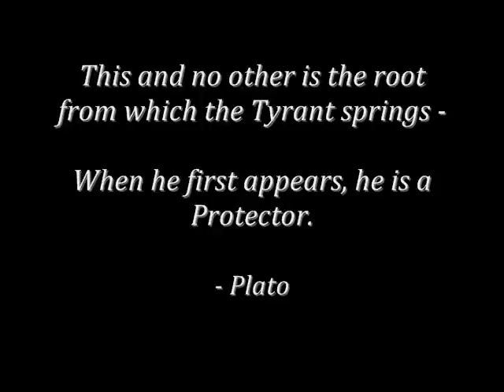FURIOUS BRITISH MP CALLS CPS "KIDNAPPERS".wmv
British MP furious at baby snatching police raid.

from TIM YEO'S SPEECH IN PARLIAMENT
"Adoption and Custody in Suffolk:"

PLEASE EMAIL TIM YEO AND URGE HIM TO CONTINUE FFIGHTING FOR CHILDREN AND FAMILIES - THIS IS A WORLDWIDE PROBLEM.

"...The consistent thread running through this horrifying story has been the evident determination of social services staff to prevent an infant from being brought up in the care of her natural parents...To sum up, I believe that the current procedure for resolving adoption cases when the natural parents wish to retain care and custody of their children is unfair, unjust and should not be tolerated. The secrecy surrounding the process, together with the appalling lack of scrutiny and accountability in the social care and family court system, is made worse by the fact that Members of Parliament are prevented from having proper information in relation to "child protection" cases. "

Furious MP uses Parliamentary privilege to accuse council of 'kidnapping' nine-week-old baby from parents
BY ANDREW LEVY

MP HITS OUT AT ADOPTION POLICIES
"They would have had more legal rights and treated more humanely if they had murdered their own child."

TO CONTACT ROYALTY IN THE UK (and let them know the whole world is watching):

TO CONTACT SIMON WHITE AND LE T HIM KNOW THAT WE KNOW THAT CPS IN SUFFOLK COUNTY IS KIDNAPPING BABIES AND CHILDREN:

Simon White
Director for Children and Young People